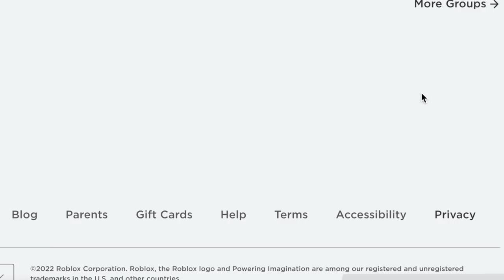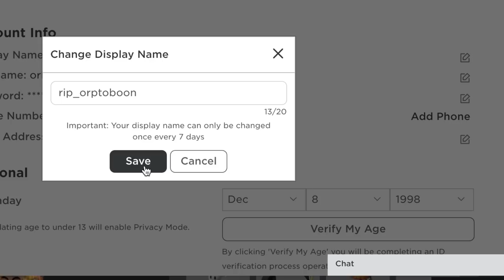How to get 2 *NEW* UPDATE 18 TITLES in BLOXFRUITS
Choose your side RED LEGION or RIP_FAMILY LEZZGOO